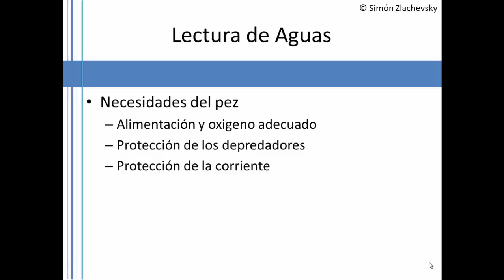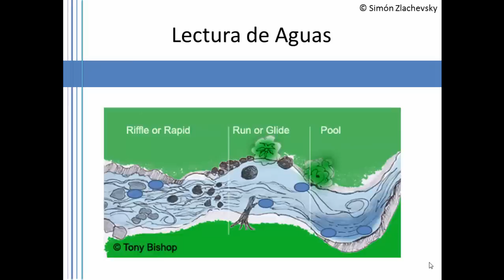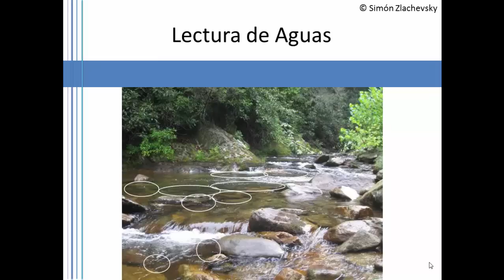Lectura de Aguas en la Pesca con Mosca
Introducción a la lectura de aguas en la pesca con mosca.